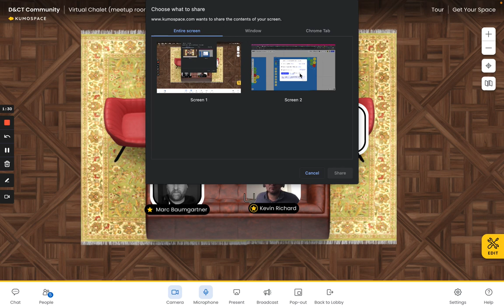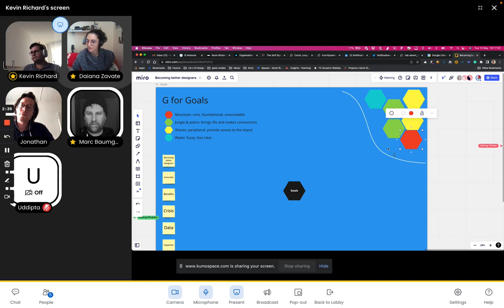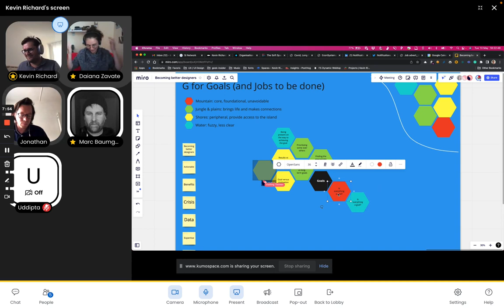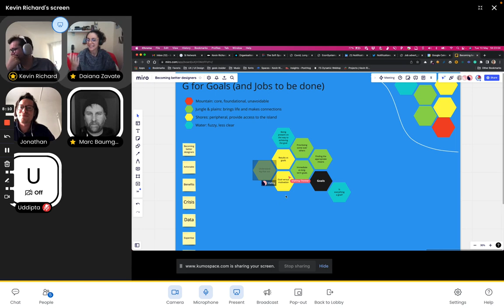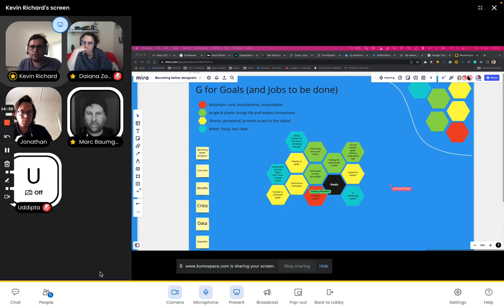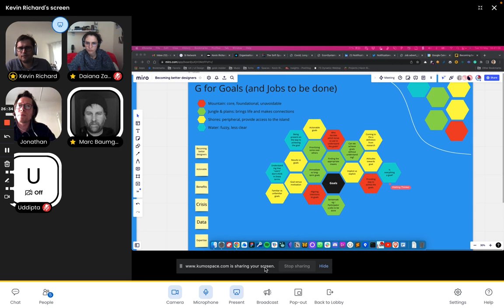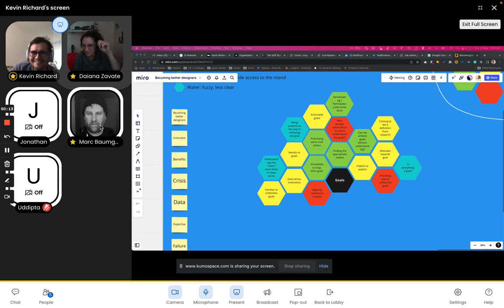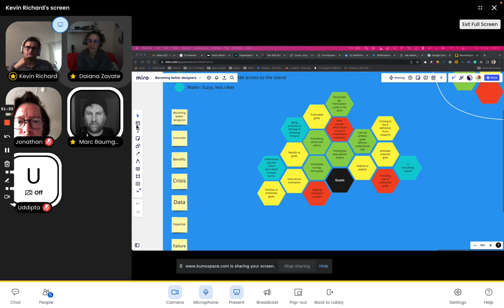Virtual Chalet 10 May 2022 – Not confusing goals with intents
The "virtual chalet" is a recurring informal event (once every 2 weeks) for the community to take the space & time to discuss, share ideas & experiences, find support, ask questions, etc.

In this session, on our exploration of the theme of “becoming better designers”, we discuss "Goals" (and Jobs to be done) as a way to frame our understanding of a context, people's intents, and how to create useful & valuable solutions for them. Goals are utilitarian but tend to be confused with intents, and might hide the importance of the journey through discovery as tokens of apparent clarity. We also discuss how sense-making practices could enhance the process of coming to a job, not by relying on one individual's perspective.